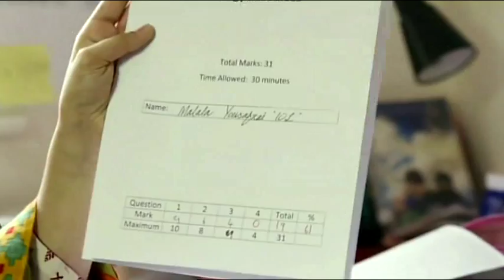Jabba's Movies Sunday November 15th 2015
Jason 'Jabba' Davis reviews He Named Me Malala, Spectre and 99 Homes on Channel 7's Weekend Sunrise.